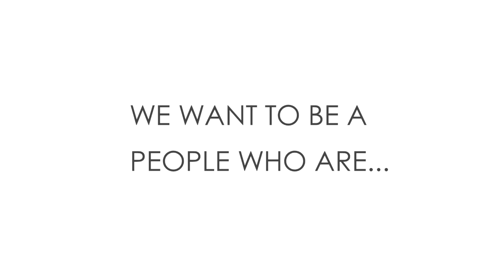January 8th, 2017 - Renovation of the Heart: A Review from 2016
Do we really believe that God is able to do immeasurably more that all we ask or imagine? Do we take Him at His word when he says we can put off the old and put on the new — that we can rid our lives of the very things that plague us? Real transformation is possible through the holy spirit and the grace of God. Join us as we review these concepts from our series last year called, "Renovation of the Heart."